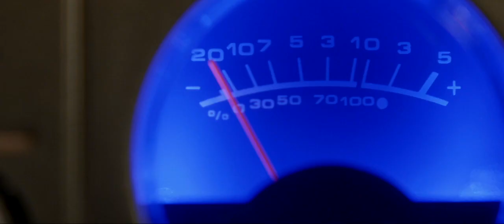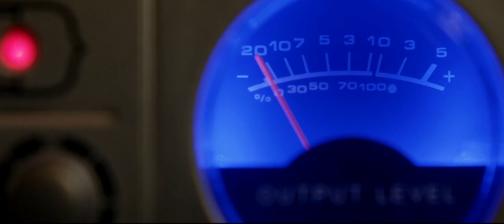Dark Signal 2017 Trailer [HD]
The spirit of a murdered girl returns with a message for the staff of a local radio station.